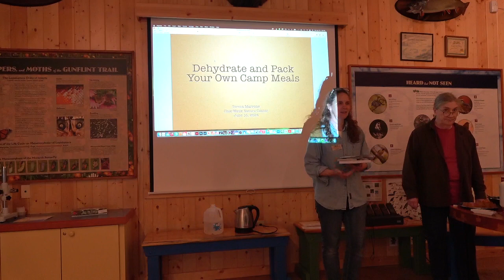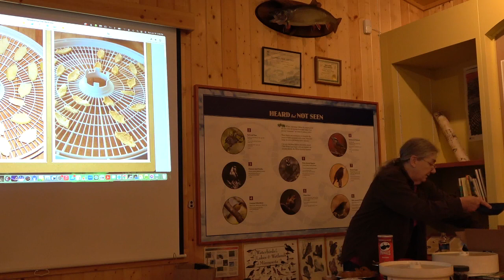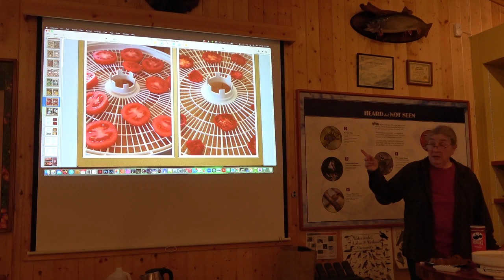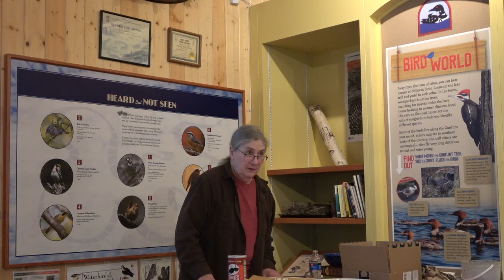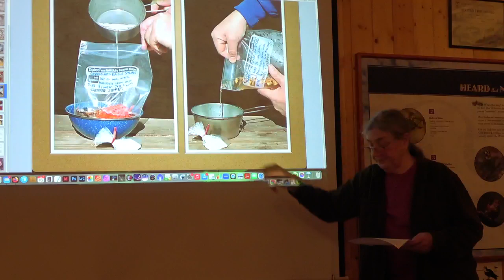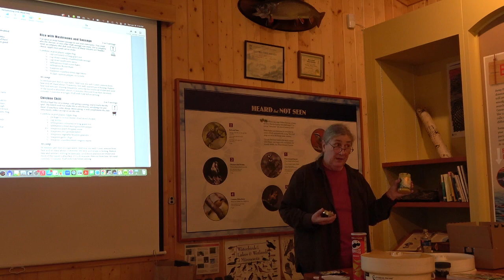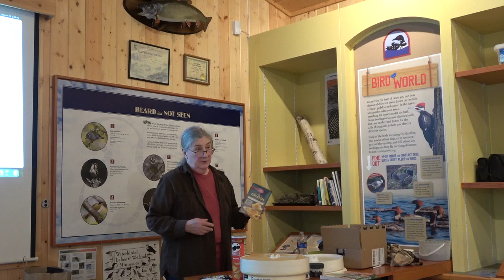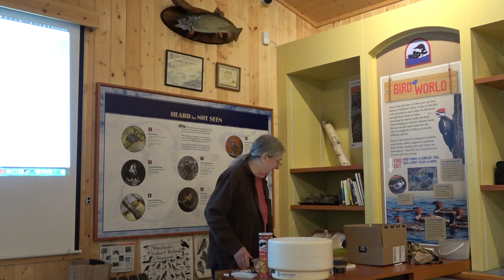Teresa Marrone - The Beginners' guide to Dehydrating Food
Beat the cost of freeze-dried meals and add variety to the menu! Learn how to dehydrate vegetables, fruits, sauces, meats, and other foods that can be used to pack lightweight meals for camping, canoeing, and hiking.